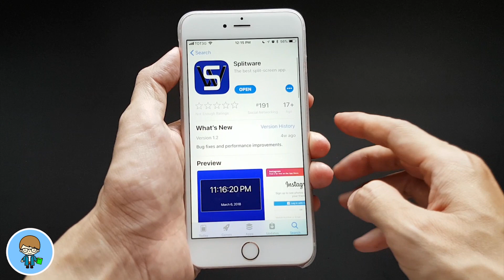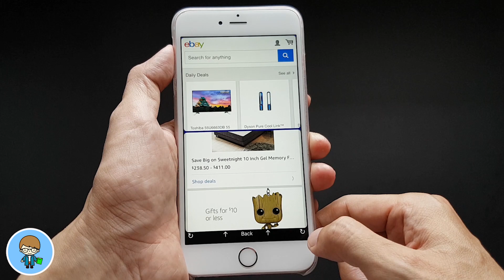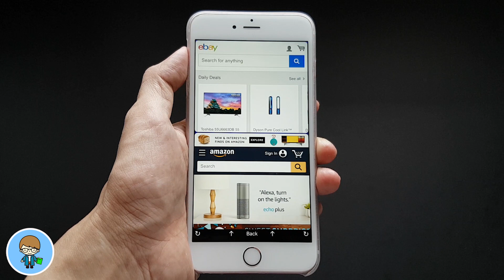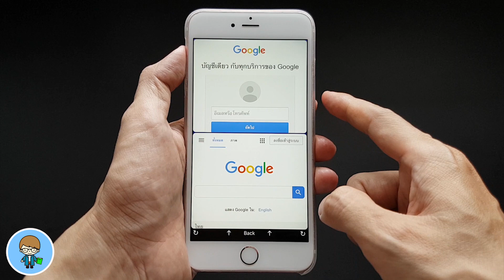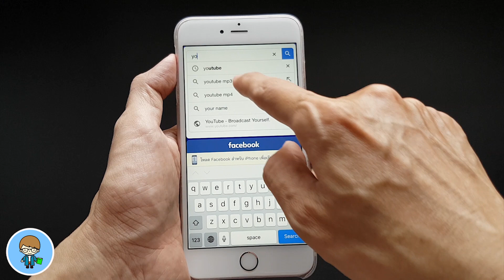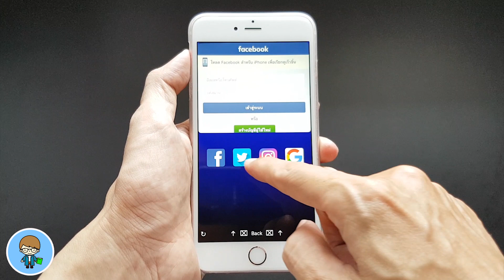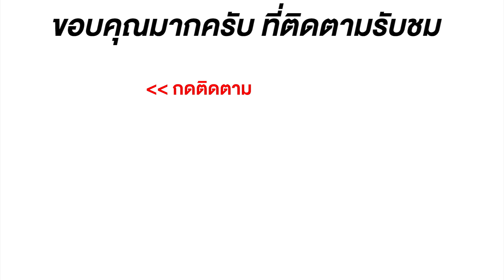เย้ ใช้ iPhone แบบ 2 จอ ใช้ Instagram ,Twitter Facebook 2 บัญชีพร้อมกันได้ เล่นเฟส ฟัง Youtube สบาย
เย้ ใช้ iPhone แบบ 2 จอ ใช้ Instagram ,Twitter Facebook 2 บัญชีพร้อมกันได้ ง่ายนิดเดียว สวัสดีวันศุกร์ ที่ทุกคนรอคอยครับ วันนี้ผมมีข่าวดีที่หลายๆ คนรอคอยเช่นกัน นั่นคือการทำให้ iPhone และ iPad สามารถแสดงผลแบ่งหน้าจอได้แล้วครับ ที่สำคัญฟรี ใช้งาน ไม่ต้องเจลเบรก ไม่ต้องทำอะไรให้ยุ่งยากด้วยครับ จะเป็นยังไง ไปชมกันเลยครับ🍎

ตอนนี้ตัวแอพเปลี่ยนชื่อใหม่เป็น SplitNet แล้วนะครับ

🙏 ถ้าเพื่อนๆ ดูคลิปนี้แล้วถูกใจ ช่วยกด Like กด Share กด "ติดตาม"
ด้วยนะครับ แล้วมา "คอมเมนต์" คุยกันคร๊าบ

🌟 มีอะไรใหม่ใน iOS 11.3.1 ตัวเต็มมาแล้ว สำหรับ iPhone และ iPad | สอนใช้ iPhone ง่ายนิดเดียว
🌟 มีอะไรใหม่ใน iOS 11.4 beta 2 วอลล์เปเปอร์ใหม่ คุณสมบัติใหม่ สำหรับ iPhone และ iPad
🌟 มีอะไรใหม่ใน iOS 11.4 beta 1 มาแล้ว! สำหรับ iPhone และ iPad | สอนใช้ iPhone ง่ายนิดเดียว
🌟 แบบนี้ไม่โอ! iOS 11.3 ตัวเต็ม VS iOS 11.4 beta 1 Speed VS Battery ใครเร็วกว่า ใครอึดกว่า?
🌟 แดงเจิดจรัส สวยสะดุดตากับ iPhone 8 และ iPhone 8 Plus RED ผลิตภัณฑ์ RED สมทบทุนกองทุนโลกต่อต้านเอดส์
🌟 มีอะไรใหม่ใน iOS 11.3 ตัวเต็มมาแล้ว สำหรับ iPhone และ iPad | สอนใช้ iPhone ง่ายนิดเดียว
🌟iOS 11.2.6 VS iOS 11.3 ตัวเต็ม Speed VS Battery ใครเร็วกว่า อึดกว่า | สอนใช้ iPhone ง่ายนิดเดียว
🌟 iOS 11.3 ตัวเต็มมาแล้ว! อัพเดต iOS 11.3 แบบไร้สาย ทำเองได้ ง่ายนิดเดียว | สอนใช้ iPhone ง่ายนิดเดียว
🌟 วิธีอัพเดต iOS 11.3 ตัวเต็ม สำหรับเครื่องที่ลง iOS 11.3 beta 6 ไม่ต้องดาวน์เกรด | สอนใช้ง่ายนิดเดียว
🌟 iOS 11.4! 11.3 ตัวเต็มยังไม่มี นี่ตัวใหม่ก็จะมาแล้วเหรอ!! | สอนใช้ iPhone ง่ายนิดเดียว
🌟 วิธีฟังเพลงบน YouTube แบบปิดหน้าจอ บน iPhone iOS 11 & 10 ง่ายฟรี ไม่ต้อง เจลเบรค 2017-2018
🌟 ดาวน์เกรด iOS ง่ายๆ ข้อมูลไม่หาย ทำเองได้ ง่ายนิดเดียว 2018 | สอนใช้ iPhone ง่ายนิดเดียว
🌟 สอนใช้ Android ง่ายนิดเดียว สอนย้ายแอพไปการ์ด SD ง่ายนิดเดียว